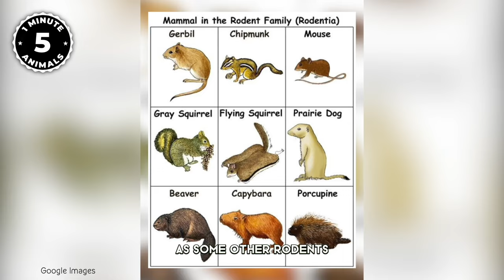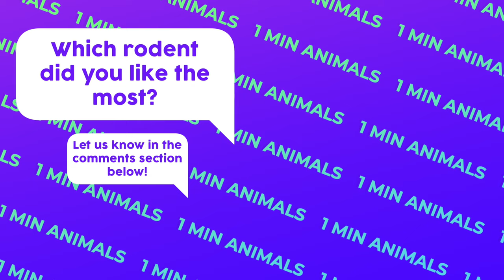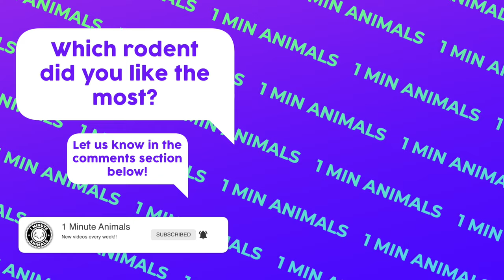10 Rodents You Need to Know About!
10 Rodents You Need to Know About! | 1 Minute Animals

Get ready to dive into the wild world of rodents! From the charismatic Prairie Dogs to the elusive Dormouse, these tiny creatures pack a punch of personality. Meet the speedy Kangaroo Rat, the surprisingly social Naked Mole-Rat, and the mysterious Tuco-Tuco. Discover the giant Gambian Pouched Rat, the prickly Porcupine, and the chill Capybaras. And don't forget the Mountain Viscacha, a high-altitude acrobat! Fasten your seatbelts, folks, because it's a whirlwind tour of the 10 Rodents You Need to Know About!
🔹 *// CHAPTERS*
00:00 Intro
00:12 Prairie Dog
01:06 Dormouse
02:09 Agouti
03:07 Kangaroo Rat
04:03 Naked Mole-Rat
05:05 Tuco-Tuco
05:58 Gambian Pouched Rat
07:03 Porcupine
07:51 Capybara
08:51 Mountain Viscacha
09:48 Outro